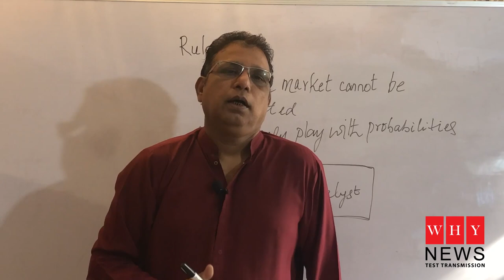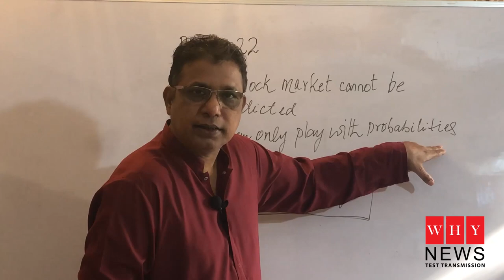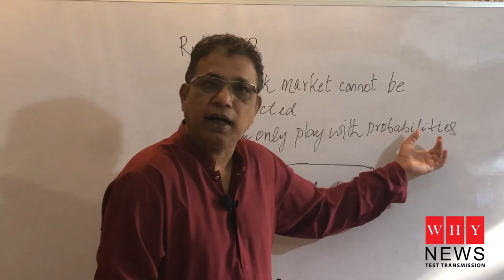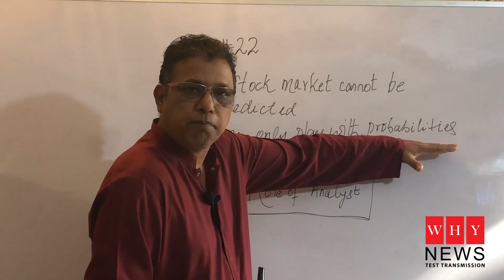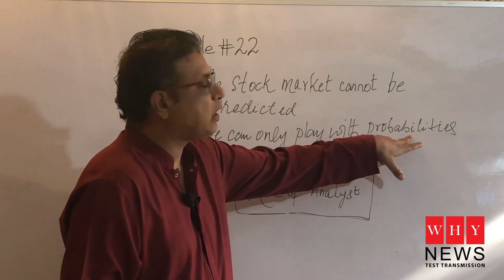Rules for traders no 22 by Khalid Saifuddin